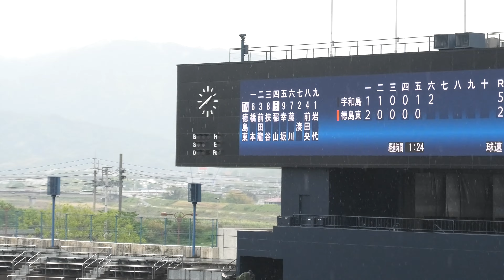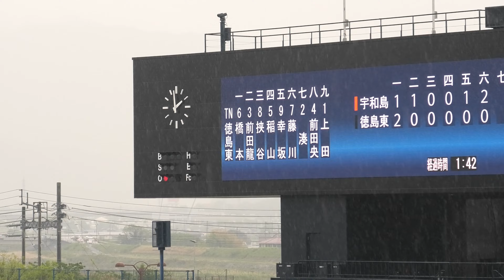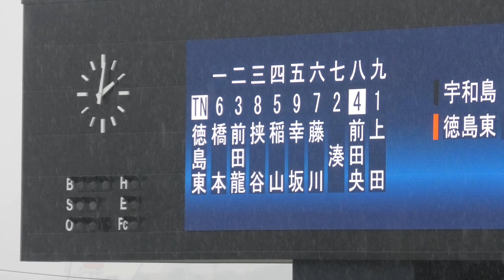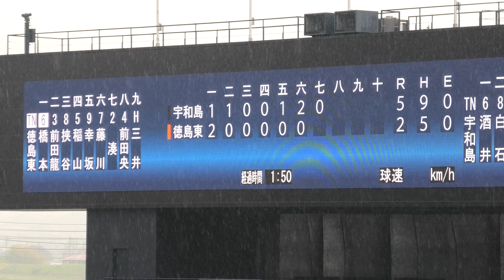【宇和島ボーイズが優勝】宇和島ボーイズVS徳島東リトルシニア（６回裏から最終回）【 2023年ジャイアンツカップ四国地区予選決勝 】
２０２３／４／２９＠坊ちゃんスタジアム
宇和島ボーイズ 5-2 徳島東リトルシニア（６回裏から）